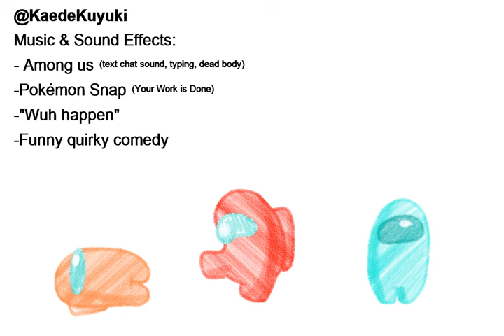Both are crewmates, and they see who did it but...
🔽🔽🔽🔽🔽🔽🔽😉¡¡HEEEY YOUUU EEEEEOOOOOOOO!! IM HERE! LOOK HERE PLZ! 😉🔽🔽🔽🔽🔽🔽🔽
Im going to draw thing...what things?. something :3
🔽🔽🔽🔽🔽🔽🔽🔽🔽🔽🔽🔽🔽🔽🔽🔽🔽🔽🔽🔽🔽★══OPEN══★🔽🔽🔽🔽🔽🔽🔽🔽🔽🔽🔽🔽🔽🔽🔽🔽🔽🔽🔽🔽🔽